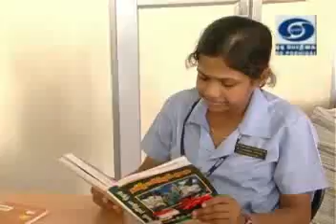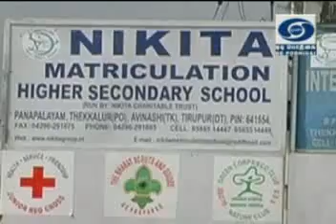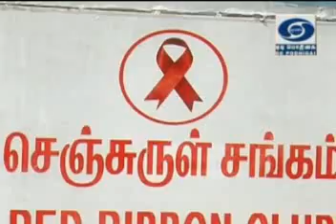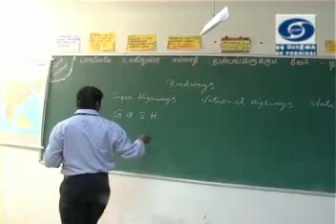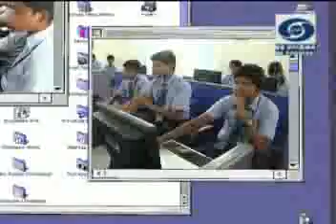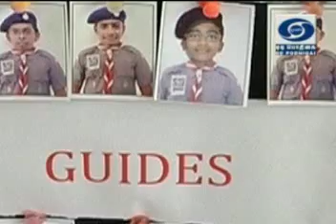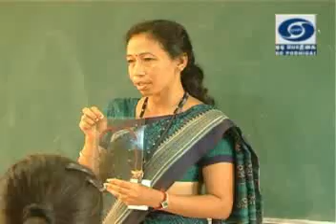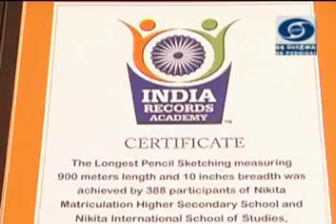Kalvipaarvai Nikita International School, Avinashi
The Special features of Nikita International School of studies, Avinashi was telecasted in DD Pothigai Kalvipaarvai Programme.